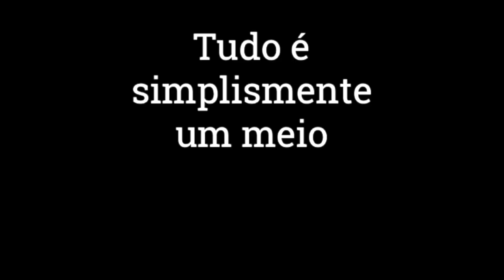Jornada dos Relacionamentos - A Desesperança Amorosa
Criamos nossa jornada como um roteiro: toda semana você terá a indicação de um conteúdo da nossa Confraria para assistir.

Esta é parte de uma das aulas do conteúdo da nossa jornada primeira semana: Curso “Como Vencer as Frustrações Amorosas”

Em 7 aulas muito esclarecedoras, Jota fala sobre:
- Expectativa e frustração,
- As cinco maiores consequências das frustrações:
  1. Limitação afetiva
  2. Conclusões Absurdas
  3. Aversão amorosa
  4. Desesperança
  5. Mini-traumas
- Como tirar as amarras emocionais e
- Abrir a janela para uma nova realidade

O objetivo do curso é mapear suas frustrações e consequências para aprender a se abrir sem carregar os fantasmas do passado.

Durante essa e a próxima semana mostraremos um pouquinho de cada conteúdo que preparamos para você.

Desafogar o coração nunca foi tão fácil!